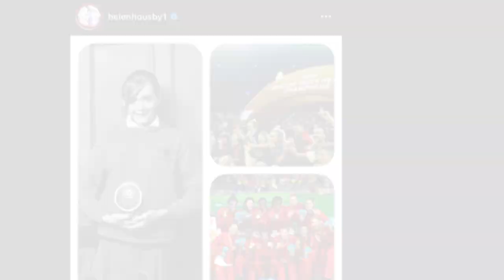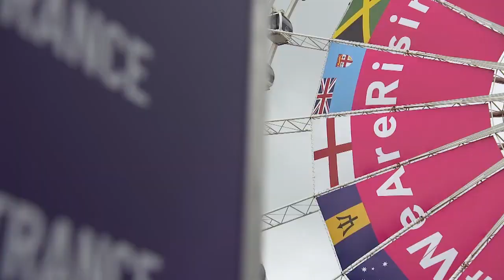Helen Housby relives England's Commonwealth Games glory & discusses life in lockdown | Check In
Helen Housby - the golden girl of England Netball discusses the lockdown in Australia, England's Commonwealth Games glory and gives us tips in how juggling can help your netball skills